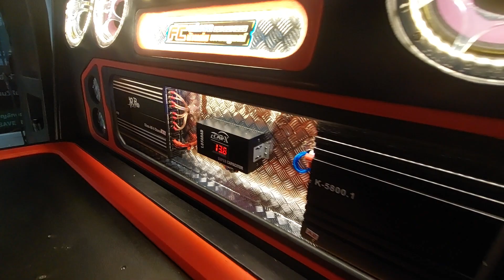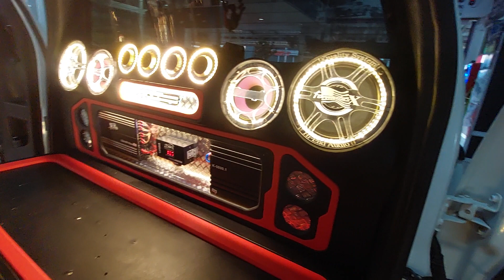เช็คเฟสลําโพง...เครื่องเสียง AllNew Dmax